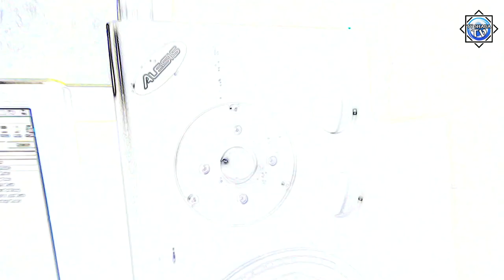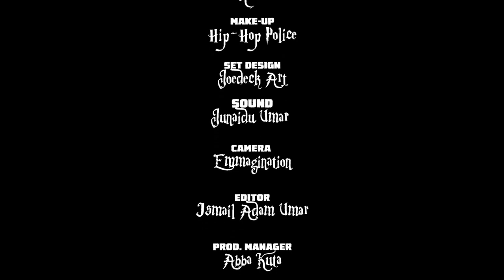FREIIBOI WORLD (EPISODE 1) hip-hop plus talent show. Original 2022. Duniyar Freiiboi sabon shiri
Freiiboi World is a new program that Freiiboi Shaba hosting young and talented hip-hop young stars from various field of work and specialization.